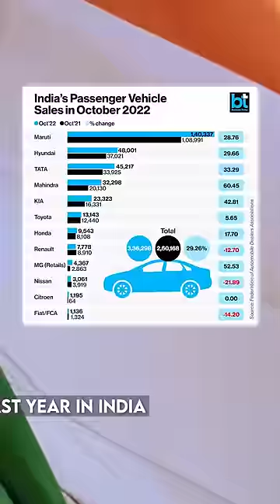SUV Car की Demand इतनी ज्यादा क्यों है? 🤔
Marketing Mastery Course: Your Ultimate Guide to Unrivalled Success

Discover hassle-free insurance policies and secure your future with Policy Bazaar.